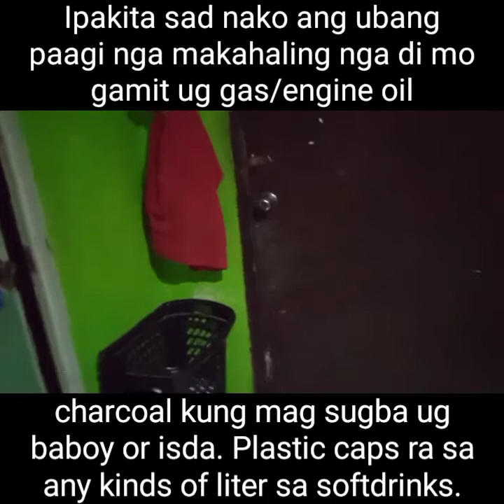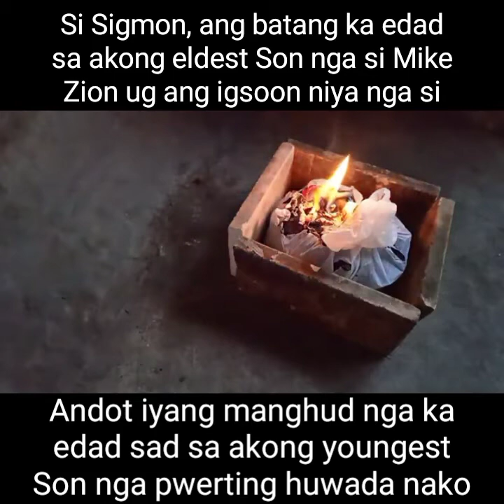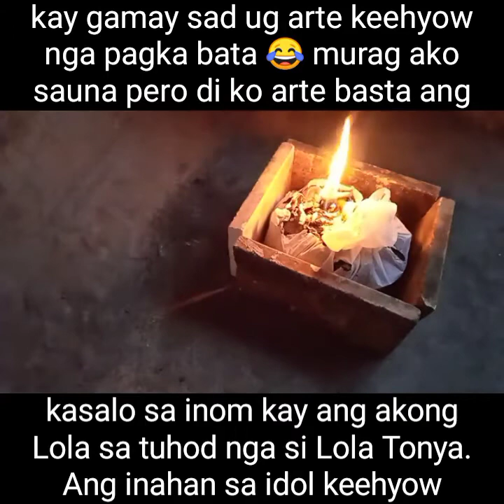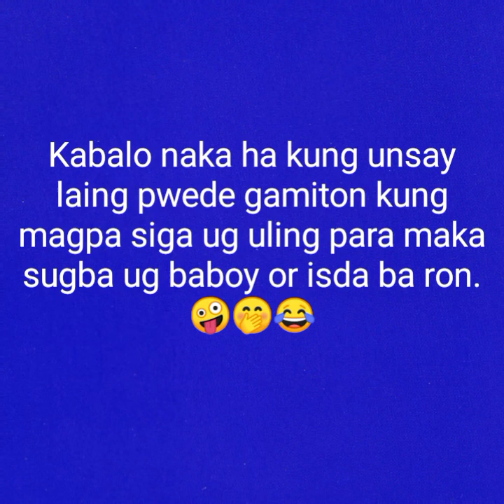Other ways to fire a charcoal ( January 27, 2021 )